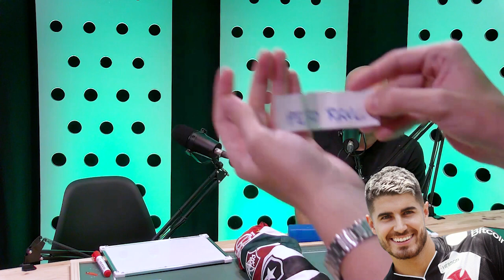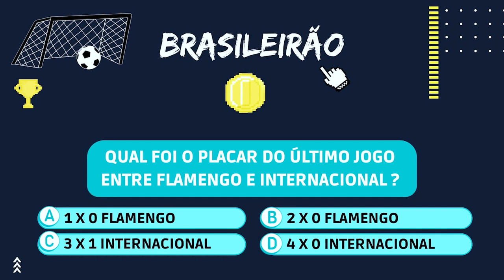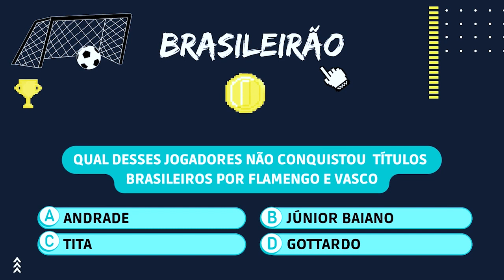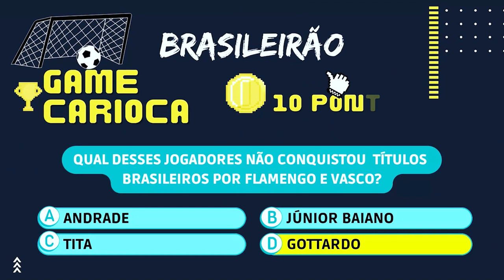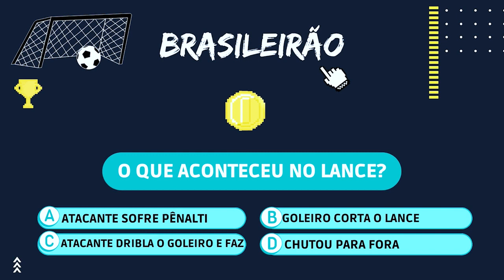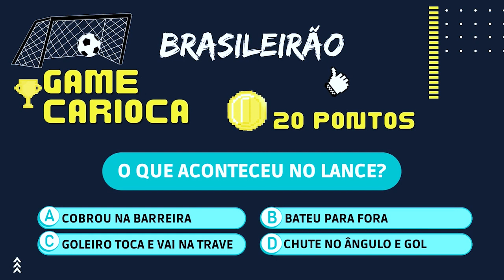Game Carioca :: T1E13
O Game Carioca é seu game show de resenha futebolística.

João Lidington e convidados se desafiam com perguntas e desafios do universo do futebol enquanto comentam os principais jogos e lances da rodada.